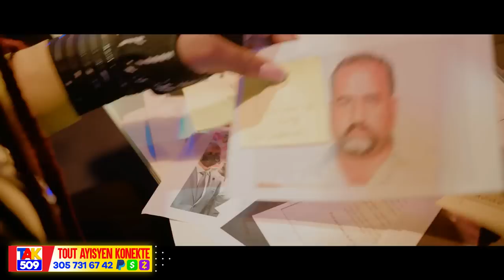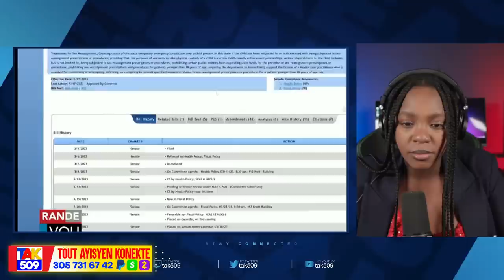Ariel Tal fè Maji Okap..Tolbert Vide Lajan bay Militan..Izo Touye 2 Polisye /Fouco